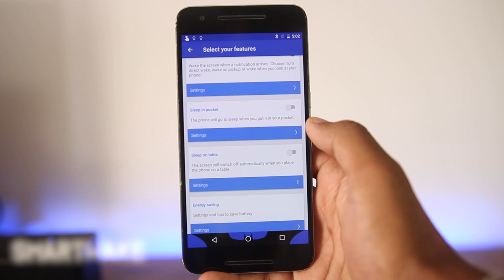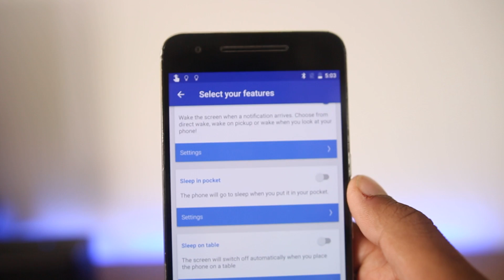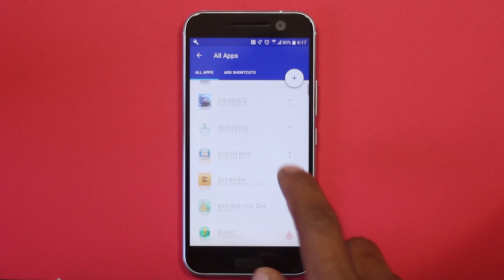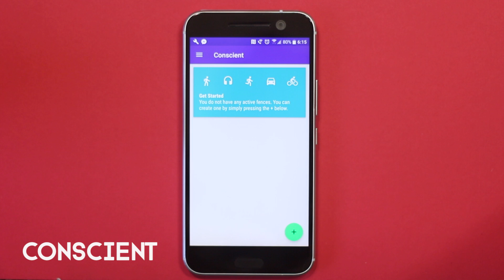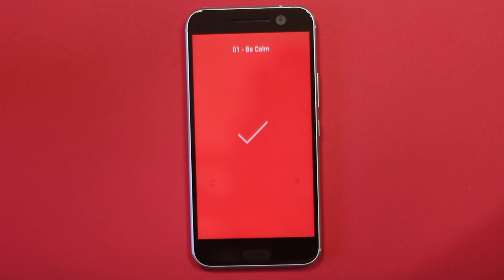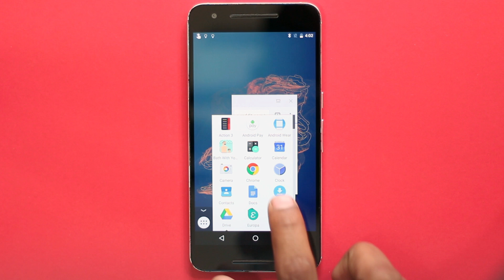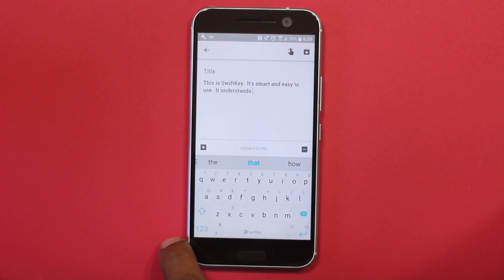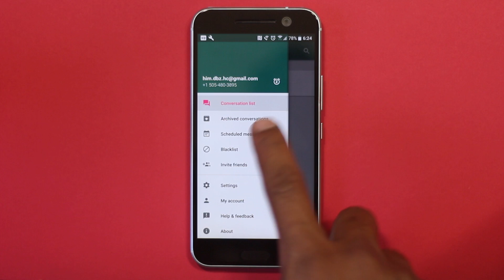Best New Android Apps 2016 | MUST HAVE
Here is a list of great new android application that you must try. These all are great apps and will add new features to your phone.

App List :

0:18 1) Smartwake
1:29 2) Circle Sidebar
2:27 3) Navbar Apps
3:53 4) Conscient
4:49 5) HQ Music Player
5:46 6) Taskbar
6:52 7) Swiftkey
7:45 8) Messenger